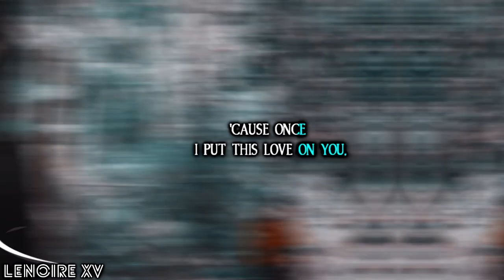张起灵 | Zhang Qiling | Tattoo | (HBD To + For Espresso SJ)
Happy Birthday :)

:Coloring kindon18
:Fandom The Lost Tomb 3 Ultimate Note
:Program Used: Sony Vegas Pro 14